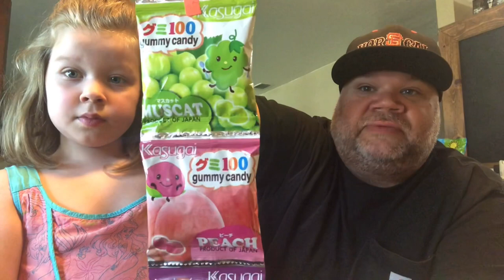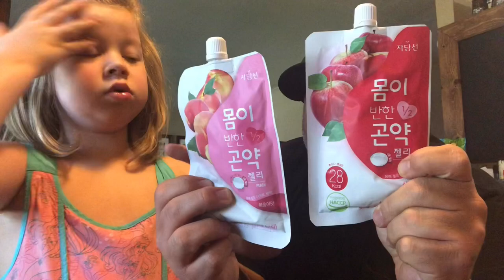Trip to the Davis Korean market.